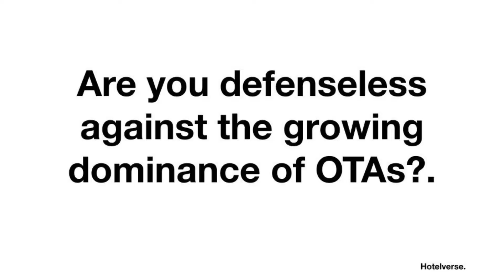THE DEFINITIVE DESINTERMEDIATION TO YOUR DIRECT CHANNEL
Are you defenseless against the growing dominance of OTAs?
We know that you’re sick of owning your guest rooms, but at the same time being sold down the river by the middlemen.
With Hotelverse, you can really control your inventory from the outset, by moving over to selling specific room numbers, not just room categories — and you will have the sole power to do it.